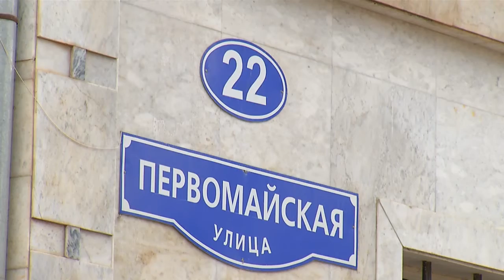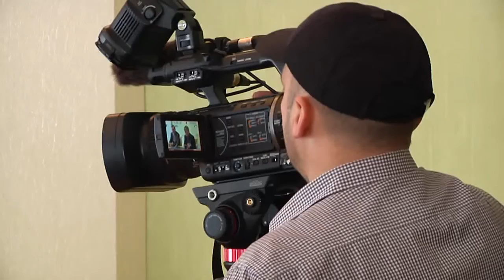Плата за капитальный ремонт стала обязательной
Начиная с 2015 года, плата за капремонт в многоквартирных домах  стала  обязательной. Надо честно признать, что эту новость граждане встретили без особого воодушевления. Ранее участие жителей в финансировании  капитального ремонта было делом добровольным. Теперь же с принятием  поправок в жилищный кодекс  РФ средства  на капремонт многоквартирных домов обязаны вносить все собственники жилья.
     Но есть и вторая более позитивная новость.  А заключается она в том, что с началом весны у сотрудников городской администрации впервые появилась законная возможность контролировать деятельность управляющих компаний. Это стало возможным после того как благодаря законодательной инициативе депутатов думы МО г. Черкесска в штате аппарата мэрии города появилась должность жилищного инспектора.